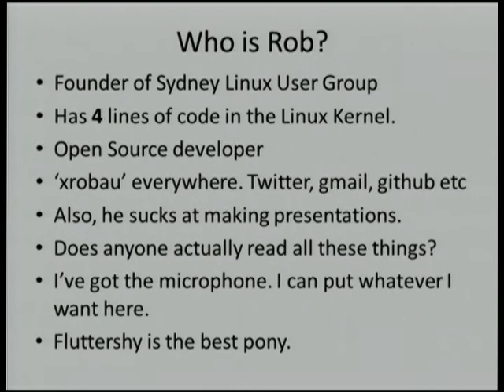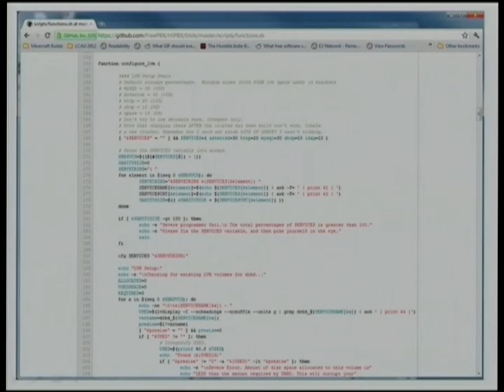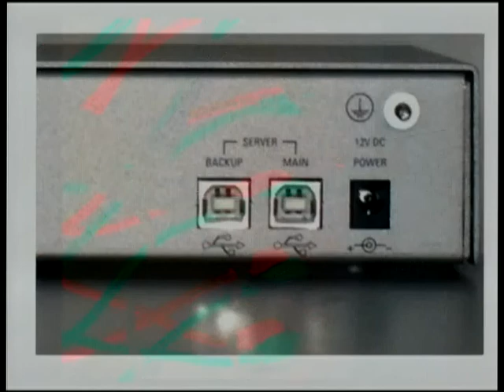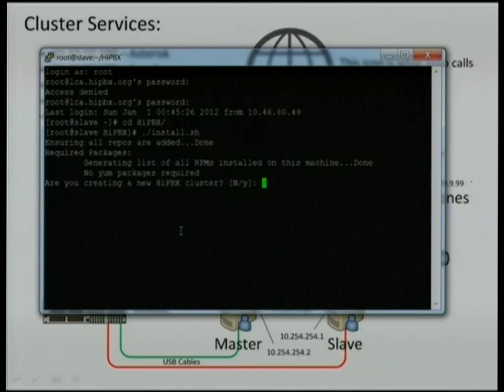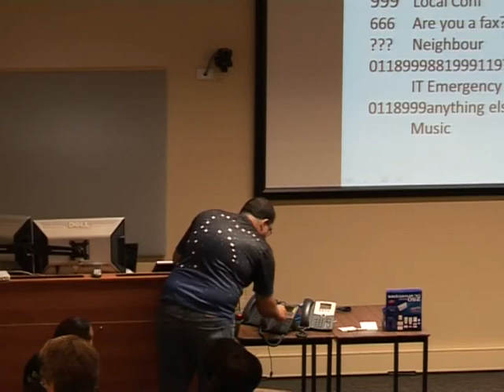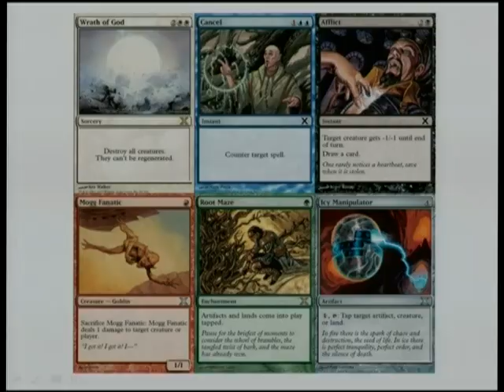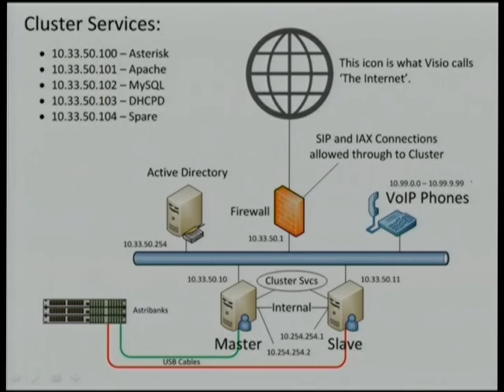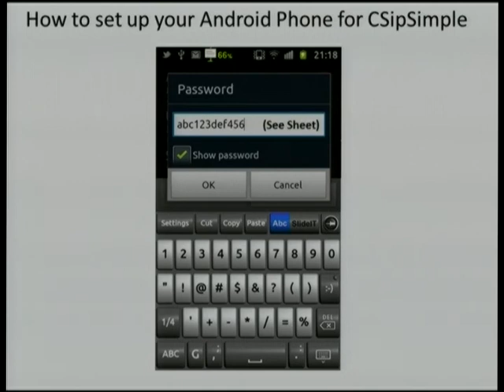HiPBX - HiAv VoIP with Open Source Software and 5000 Lines of Bash - Rob Thomas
HiPBX - HiAv VoIP with Open Source Software and 5000 Lines of Bash.